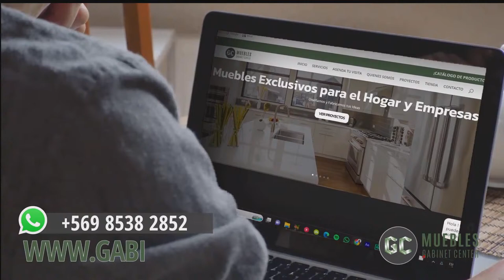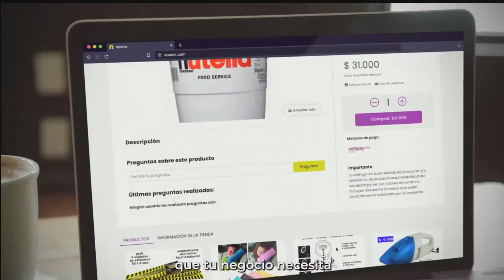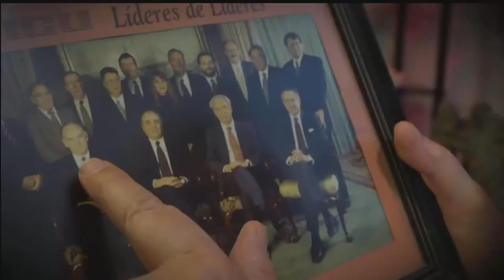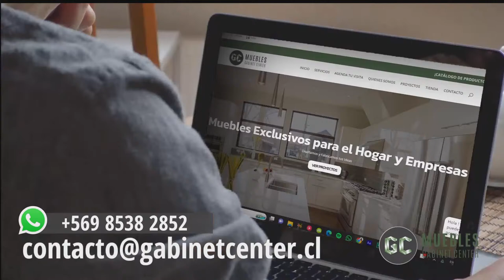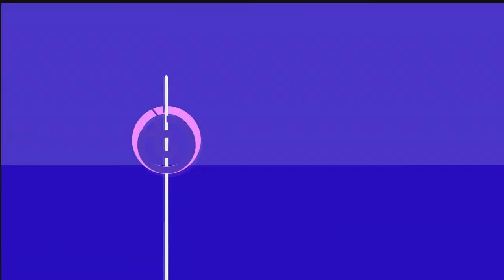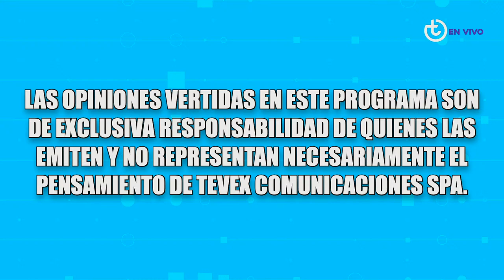"Sandy Boquita acusa a exalcalde de Colbún de acoso | El futuro televisivo de Tonka | No es lo mismo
noeslomismo 06/03/24 | Capítulo 60 | Disfruta la tarde junto a nosotros @titigh y @sotomayor.patricio (en Instagram) con actualidad, música y un panel de entretenidos invitados. Conducido por: Patricio Sotomayor y Titi García Huidobro.

00:00:00 INICIO
00:02:46 TONKA TOMICIC ES LLAMADA POR UN CANAL
00:13:58 ¿QUÉ PASÓ CON SANDY BOQUITA? EN EXCLUSIVA
00:16:50 PAUSA COMERCIALES
00:24:38 MENCIÓN CHILE DEUDAS
00:26:14 PAMELA DÍAZ FUE VISTA BESÁNDOSE CON FACUNDO GONZÁLEZ
00:29:13 EN EXCLUSIVA CONTACTO CON SANDY BOQUITA
00:34:36 LOS DIFÍCILES MOMENTOS QUE VIVIÓ SANDY EN EVENTO
00:41:43 GRAVES ACUSACIONES A EXALCALDE DE COLBÚN
00:48:27 MAURICIO PINILLA Y GISSELLA GALLARDO ¿SE RECONCILIARON?
00:53:32 DIANA BOLOCCO SUBE FOTOS CON SU NUEVO Y SU EX EN VACACIONES
00:57:07 MENCIÓN SUSHILOVERS CHILE
00:58:37 PATO SOTOMAYOR CONFIESA QUE EL TIENE CONTACTO CON SUS EX
01:00:27 TITI Y PATO NOS CUENTAN SOBRE SUS POLOLEOS VERANIEGOS
01:02:53 BELÉN SOTO Y SU NUEVO ROMANCE
01:05:49 ¿CÓMO FUE LA DESPEDIDA DE SOLTERO DE PATO SOTOMAYOR?
01:08:33 TITI CONFIESA QUE NADIE LE HIZO DESPEDIDA DE SOLTERO.
01:09:26 TODA LA SENSUALIDAD DE NORDETTI
01:11:10 ACABA DE LLEGAR AL PISO 9 DE TV+ TONKA TOMICIC
01:14:45 TV+ ¿TIENE LOS RECURSOS PARA TENER A TONKA COMO ROSTRO?
01:19:38 ¿PROGRAMA DE PANCHA MERINO Y PEDRO ENGEL CALIENTA A LA GENTE?
01:22:29 LOLLAPALOOZA, ARTISTAS DENTRO DE LA PARRILLA
01:24:46 MARÍA JOSÉ QUINTANILLA Y EXTRAÑAS SITUACIONES EN SU SHOW

Señales TV Abierta HD:

Canal 25.3 en la Ciudad de Valparaíso